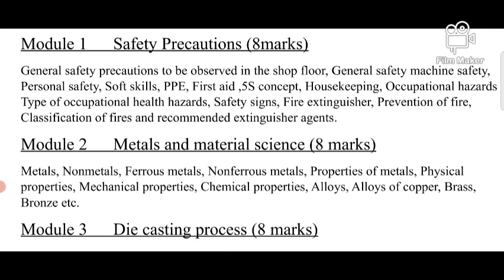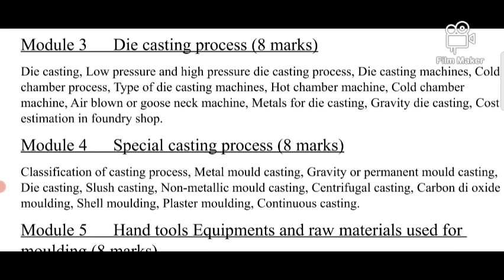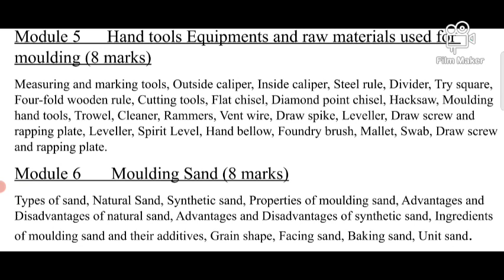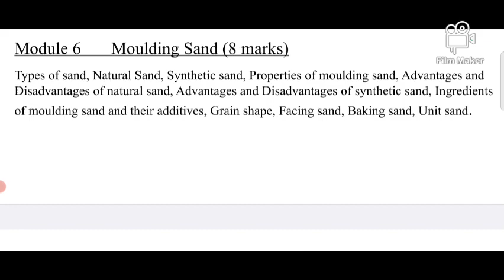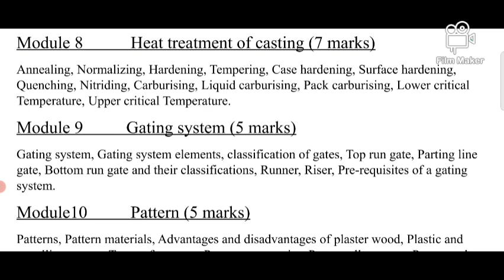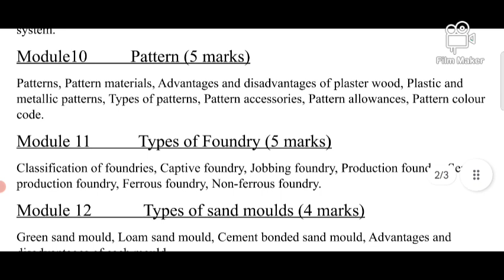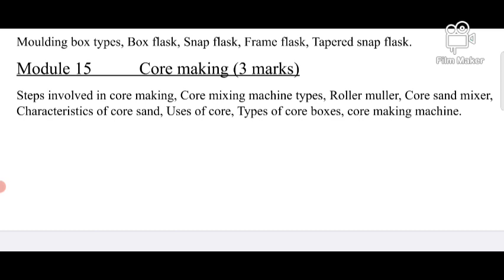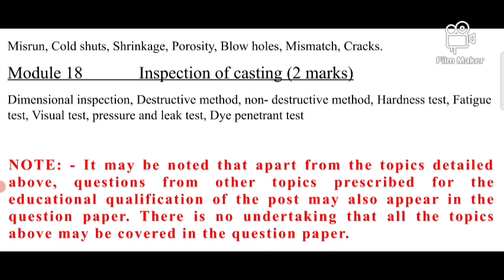Tradesman Moulding/Foundry. Detailed Sylabus